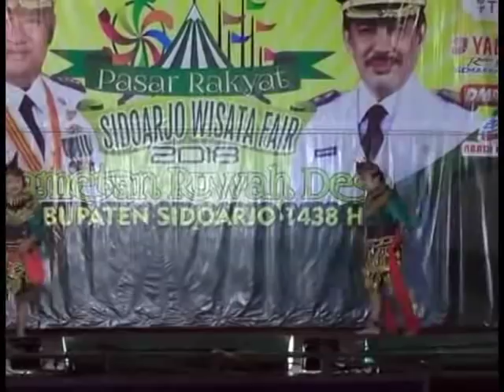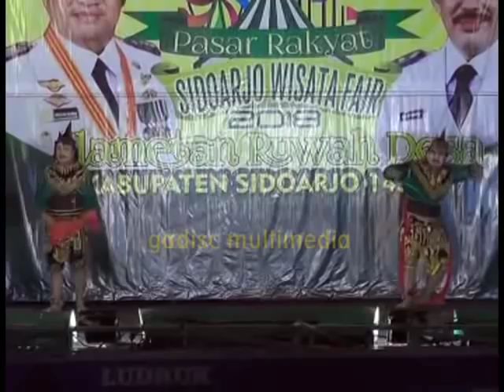DIS 2#CP SARI#REMO PUTRA#MODESO#PANGGUNG MEGAH LUDRUK KARYA BARU